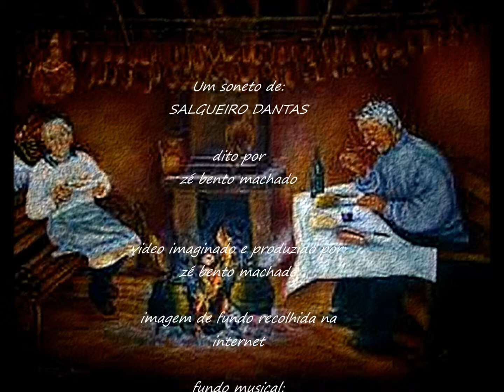SERÃO na ALDEIA